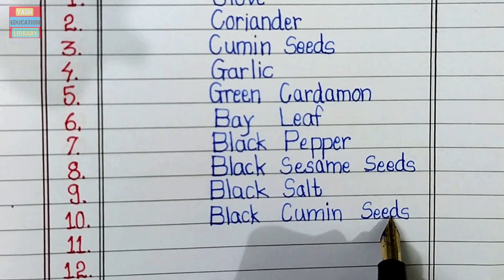Name of Spices in English | Learn Indian Spices Name in English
Welcome all..😊🙏

30 Spices name in English
20 Spices Name in English
Indian Spices name in English